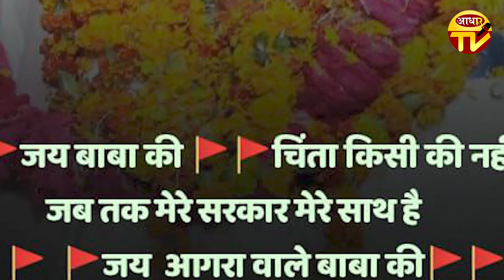श्री जाहरवीर बाबा के भजन || चेला बागड़ बारेको || श्री सुनील शास्त्री की आवाज में ।।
Audio And Video Adhar Tv Studio Agra co. 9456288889